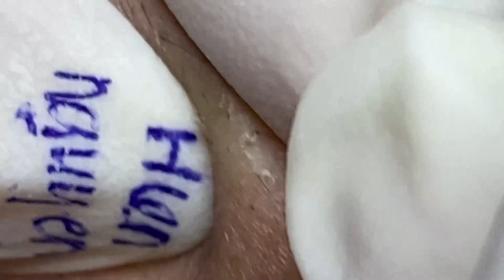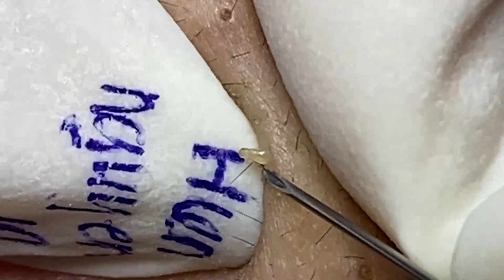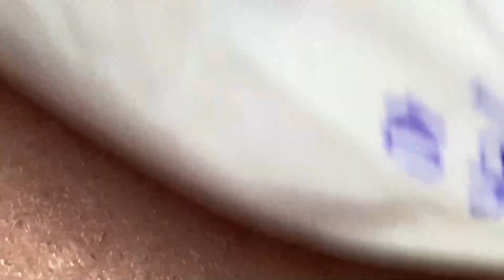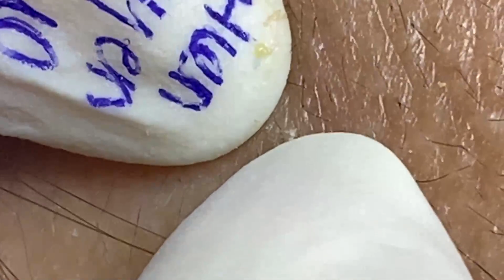𝐁𝐞𝐚𝐮𝐭𝐲 𝐌𝐚𝐝𝐞 𝐄𝐯𝐞𝐫𝐲𝐝𝐚𝐲 𝐑𝐞𝐥𝐚𝐱 # 58985